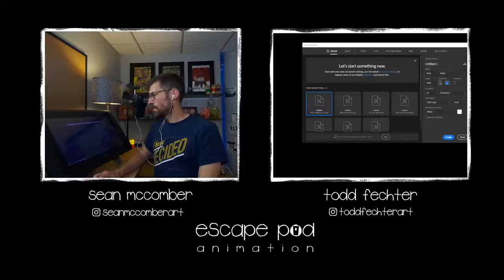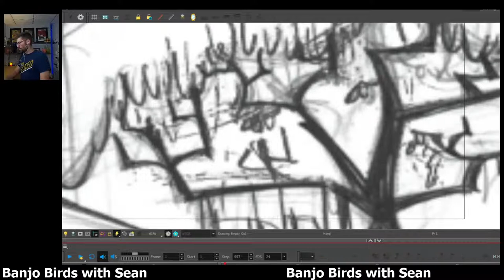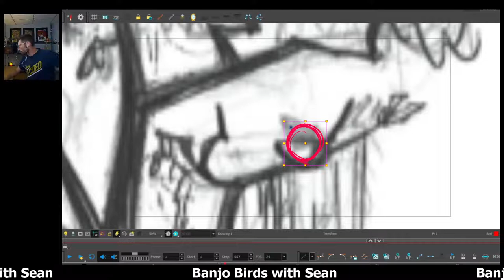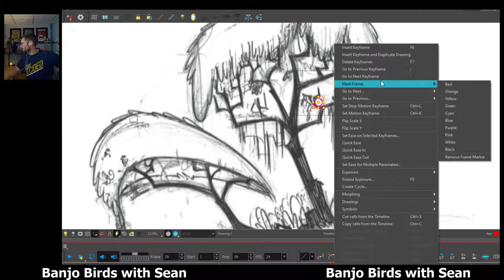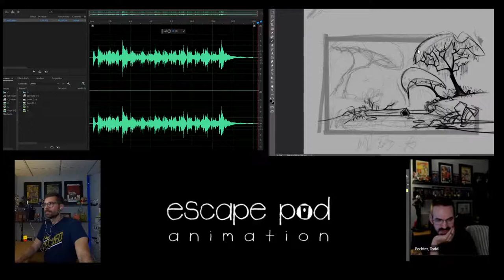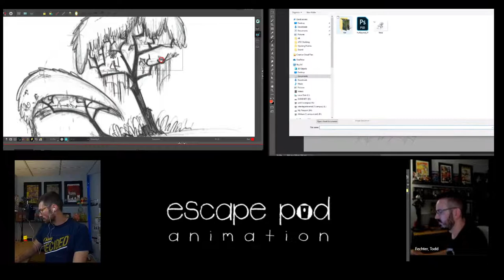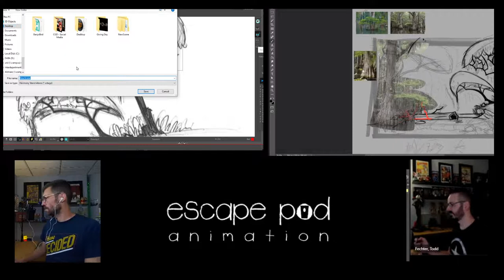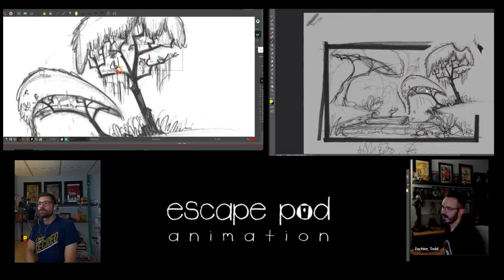EP Live Stream - 022 - Banjo Birds